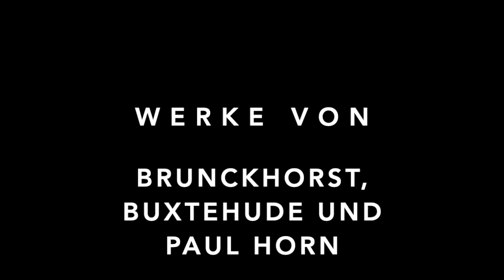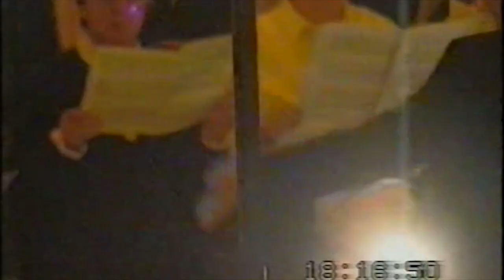Bruno S. Nimtz de Verichon Dirigent und Organist Konzert zum Advent in der Cantate-Kirche Duvenstedt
Ein nurmehr klanglich historisch und interpretatorisch anmutendes Advenstskonzert der 1990er Jahre eines engagierten Kirchenmusikers, Dirigenten und Organisten.

Werke von Paul Horn: Wie soll ich dich empfangen, Vivaldi: Magnificat D-Dur, Buxtehude: Toccata und Fuge g-moll. und Brunckhorst: Die Weihnachstgeschichte.

Der Versuch, die Zuhörer nicht nur zuhörend sondern auch mitsingend zu beteiligen, ist leider nicht gelungen. Niemand hat mitgesungen.

Ich bitte für die Kameraführung, die Bildqualität und die Klangqualität zu entschuldigen, hält sie der heutigen Technik nicht mehr Stand.

Gesangssolisten:
Sopran: Gabriele Alban
Alt:         Corinna Meyer-Esche
Tenor:    Riccardo Tuttmann
Bass:     Christoph Rausch

Chor der Cantate-Kirche Duvenstedt plus Gäste Ein Adhoc-Orchester mit Profis und Amateuren. Einstudierung, Dirigent und Orgel: Bruno Siegfried Nimtz de Verichon.

Paul Horn 01:11
Antonio Vivaldi 06:26
Dietrich Buxtehude 14:41
Arnold Melchior Brunckhorst 23:38